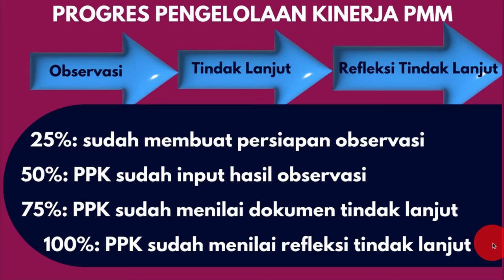AGAR 100%, PENTING UNTUK MENGETAHUI PROGRES PENGELOLAAN KINERJA PMM